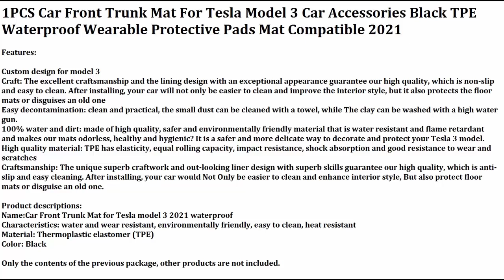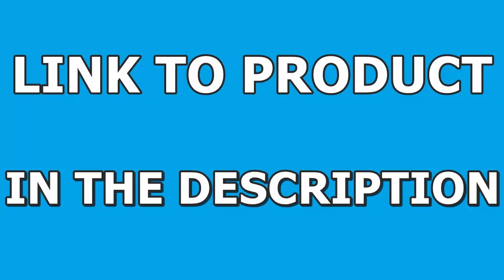Tesla Model 3 Car Front Trunk Mat Car Accessories Black TPE Waterproof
Car Front Trunk Mat For Tesla Model 3 Car Accessories Black TPE Waterproof Wearable Protective Pads Mat Compatible 2021

- Cargo Liner Set For Tesla Model 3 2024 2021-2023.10 Highland All-Weather Trunk Mats Carpet Protect Frunk Front/Lower Boot Liners

- Car Front Rear Trunk Mats Storage Pads Cargo Tray For Tesla Model 3 Highland 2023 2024 Floor Mat Waterproof Protection Cushion

- LUCKEASY For Tesla Model 3 Model Y TPE Waterproof Wear-resistant Foot Pad Car Modification Accessories Front And Rear Trunk Mat

1PCS Car Front Trunk Mat For Tesla Model 3 Car Accessories Black TPE Waterproof Wearable Protective Pads Mat Compatible 2021

🔘Features:

Custom design for model 3
Craft: The excellent craftsmanship and the lining design with an exceptional appearance guarantee our high quality, which is non-slip and easy to clean. After installing, your car will not only be easier to clean and improve the interior style, but it also protects the floor mats or disguises an old one

Easy decontamination: clean and practical, the small dust can be cleaned with a towel, while The clay can be washed with a high water gun.
100% water and dirt: made of high quality, safer and environmentally friendly material that is water resistant and flame retardant and makes our mats odorless, healthy and hygienic? It is a safer and more delicate way to decorate and protect your Tesla 3 model.

High quality material: TPE has elasticity, equal rolling capacity, impact resistance, shock absorption and good resistance to wear and scratches

Craftsmanship: The unique superb craftwork and out-looking liner design with superb skills guarantee our high quality, which is anti-slip and easy cleaning. After installing, your car would Not Only be easier to clean and enhance interior style, But also protect floor mats or disguise an old one.

🔰Product descriptions:

Name:Car Front Trunk Mat for Tesla model 3 2021 waterproof
Characteristics: water and wear resistant, environmentally friendly, easy to clean, heat resistant
Material: Thermoplastic elastomer (TPE)
Color: Black

Only the contents of the previous package, other products are not included.

  We strive every day to create videos with the desire to propose the best, latest products to you. If you own any of the content in our video and you don't want it appear in our channel, please notify me via private message or email. The content will be MOVED within 24 hours.